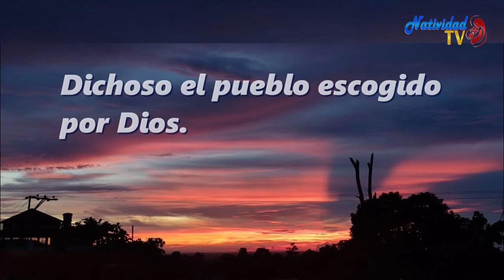SALMO DEL DIA | Jueves, 20/10/2022 // Hna. MICHEL MATOS